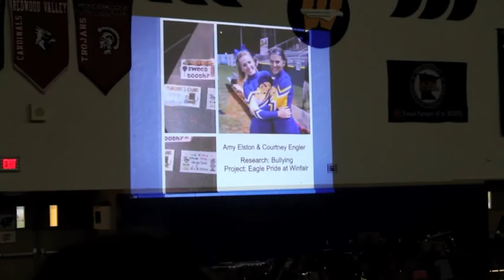We are the World